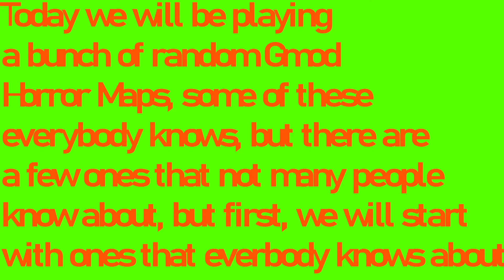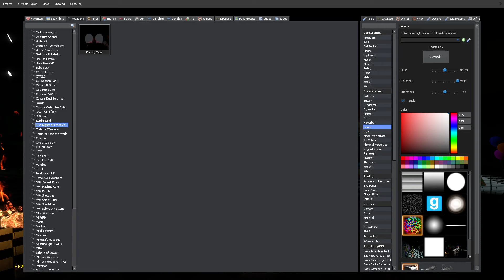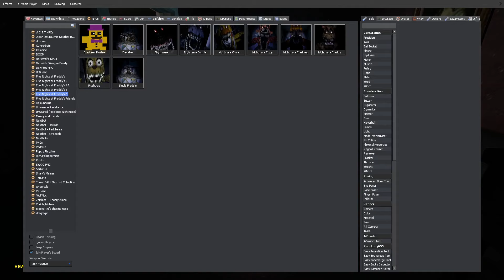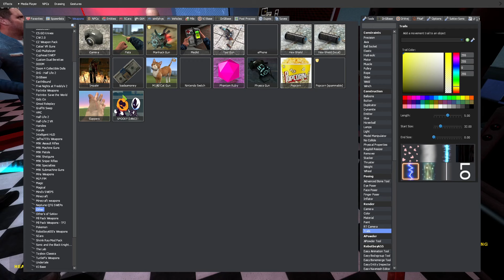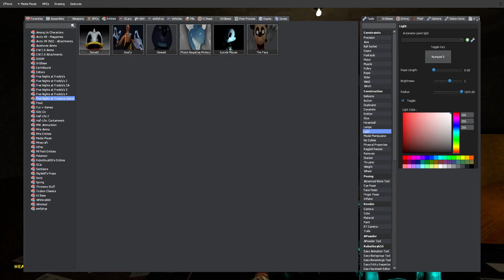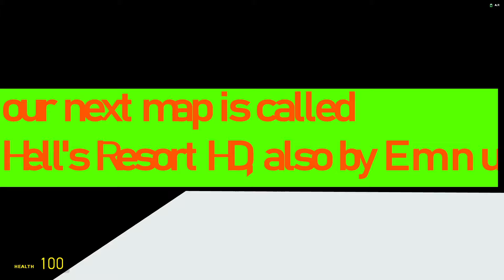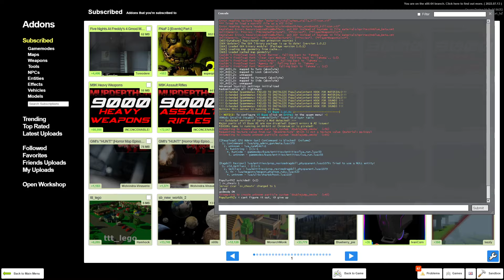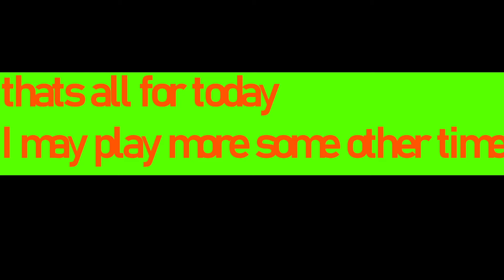Playing Random Gmod Horror Maps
I plan on making a part 2 to this sometime in the future

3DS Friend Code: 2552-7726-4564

Keyboard that I use

Mouse that I use

Controller That I use for Steam